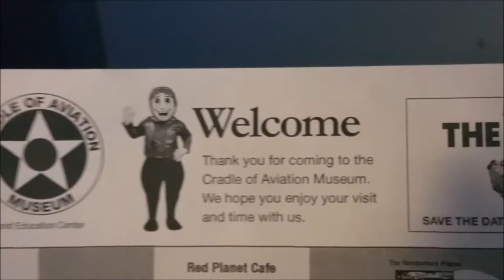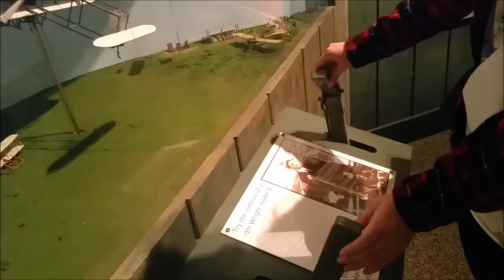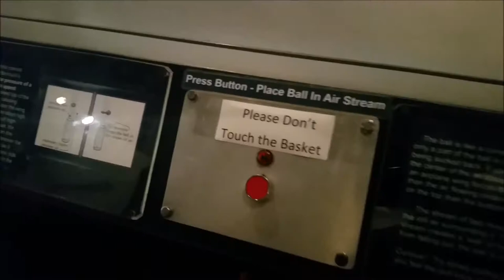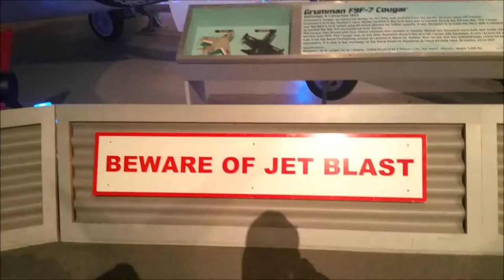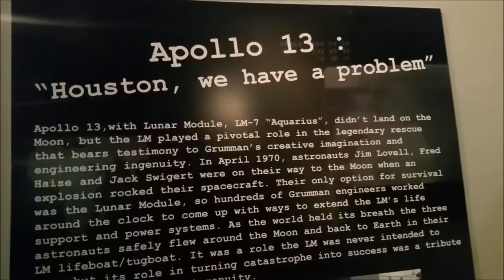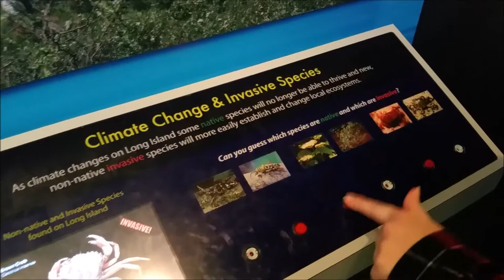Cradle of Aviation: Long Island's Museum of Air & Space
DearVlog! Cradle of Aviation Museum.